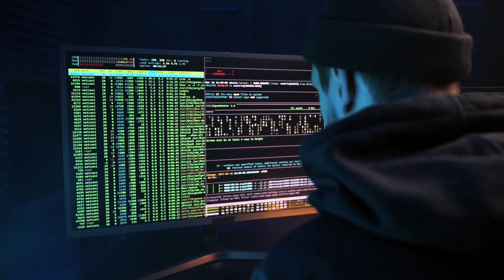Innovative risk reduction strategies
David Behr, CEO of Liquid Cloud and Cyber Security, spoke about Liquid C2's involvement as a platinum sponsor for this year's ITWeb Security Summit. The event will feature eight tracks over two days, exploring different themes from technical, governance and strategic. Attendees will have access to leading security solutions providers and receive practical tips and advice on how to implement immediately and start to generate tangible results. today!